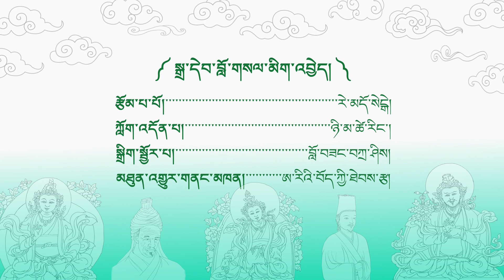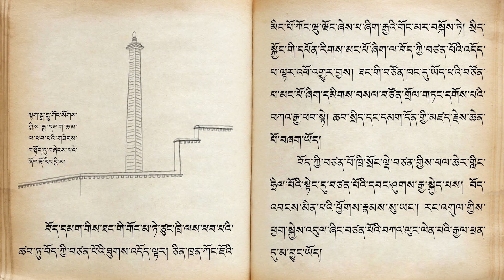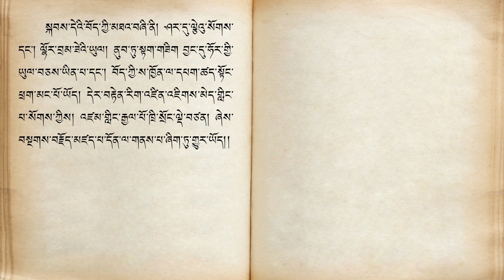Tri Songdetsen Episode 6. བཙན་པོ་ཆོས་རྒྱལ་ཁྲི་སྲོང་ལྡེ་བཙན། ལེའུ། ༦